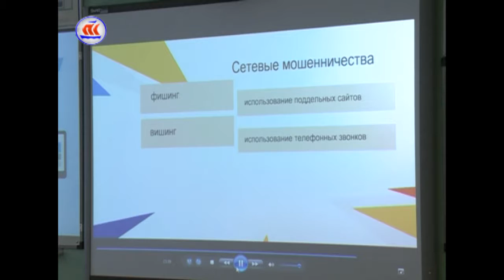13 03 17 Сейчас в регионе 7 00